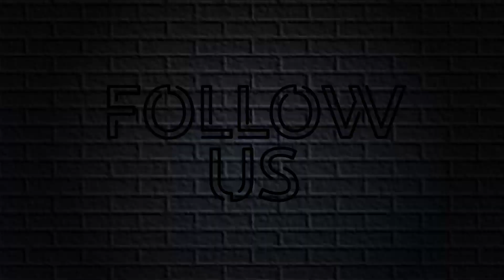🚜Agricoltura italiana🚜: La più green d'Europa, ma con meno terreni agricoli❗❗❗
In questo focus parliamo dell’agricoltura italiana che, in occasione della Giornata Mondiale dell’Ambiente è stata nominata quella più green di tutta l’Europa.
Ciò nonostante, diminuisce sempre di più il numero dei terreni agricoli.
Il video parla dell'agricoltura italiana green, ma cerca di coprire anche i seguenti argomenti:
- Europa
- Settore biologico
- Terreni agricoli
Se questo video di YouTube sull'agricoltura italiana green ti è stato di aiuto metti mi piace e faccelo sapere nei commenti :)